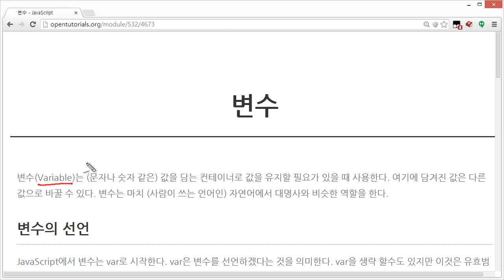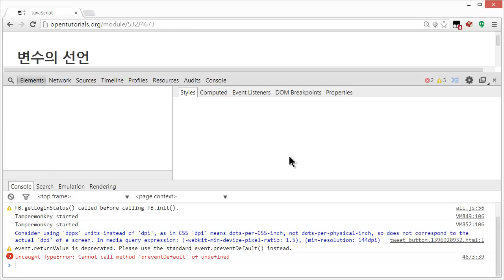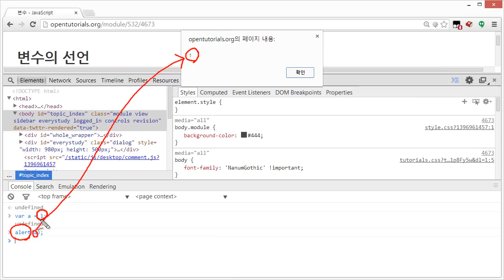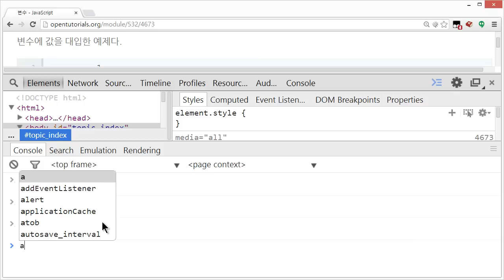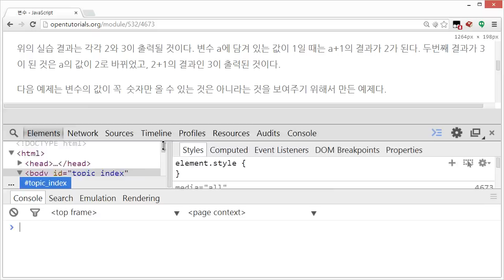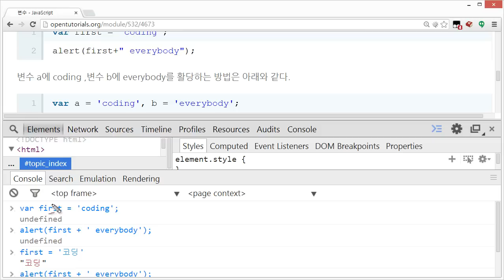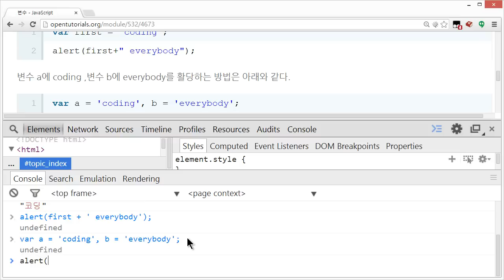JavaScript - 변수 (1/2) : 사용법